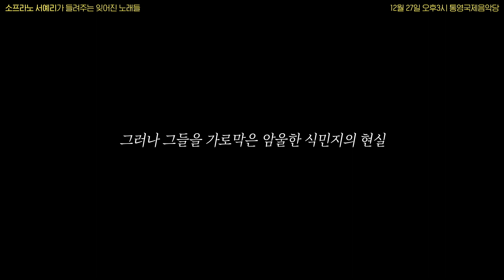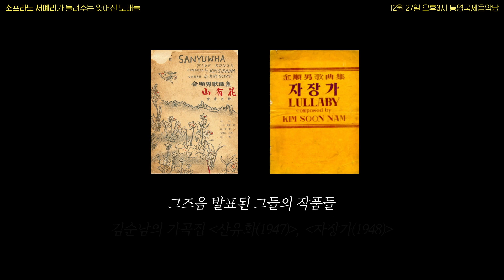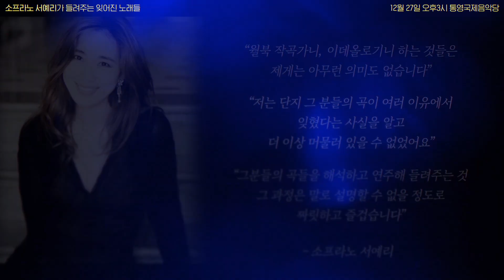소프라노 서예리가 들려주는 잊어진 노래들 l 월북 작곡가 김순남, 이건우 그리고 윤이상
🎼2020 남북문화예술교류 콘서트🎼
소프라노 서예리가 들려주는 잊어진 노래들
: 월북 작곡가 김순남, 이건우 그리고 윤이상
📅2021년 1월 초, 유튜브로 공개됩니다!

**12월 예정이었던 통영에서의 공연은 부득이하게 취소 되었습니다**

📖참고문헌
- 노동은 "김순남과 이건우의 삶과 예술"(작은 책 177호 2010)
- 노동은 "이건우의 삶과 예술"(음악과 민족 39권 2010)
- 김성동 "[현대사 아리랑] 조선 제일의 작곡가 김순남 上, 下"(주간경향 805호 2008)
🎤2020 남북문화예술교류 포럼🎤
 [남북간 음악 교류, 과거와 미래]
📅12월 11일(금) 오후 2시 생중계됩니다.

📍발표 1: 남북간 음악 교류 동향과 시사점
                (장용철 교수/안양대, 윤이상평화재단 전 상임이사)
📍발표 2: 윤이상의 음악과 평화
                (이경분 교수/한국학중앙연구원)
📍발표 3: 코로나 위기 속 남북 교류의 방향성과 문화예술계 역할
                (전영선 교수/건국대 통일인문학연구단)
📍토론: 남북간 음악 교류를 바라보는 북한의 시각
             (황상혁 피아니스트/북한 출신 피아니스트)